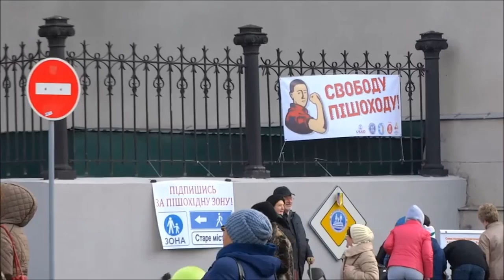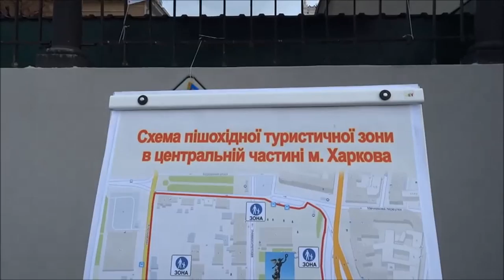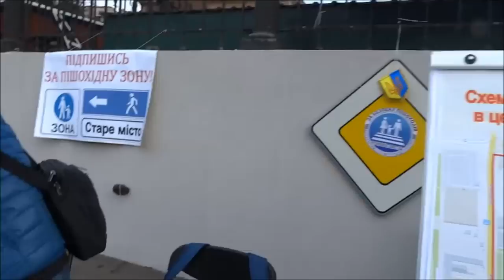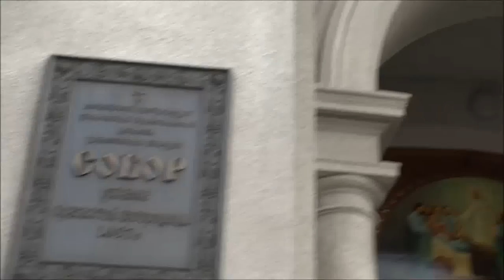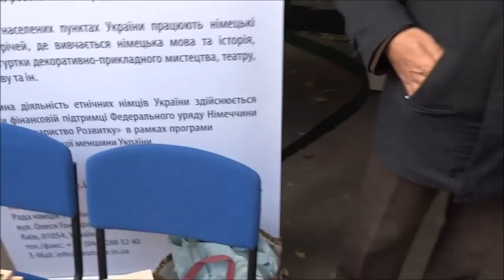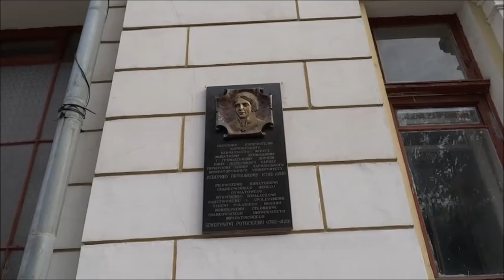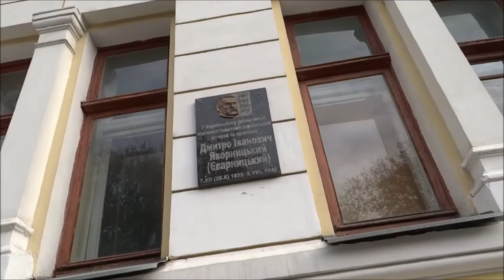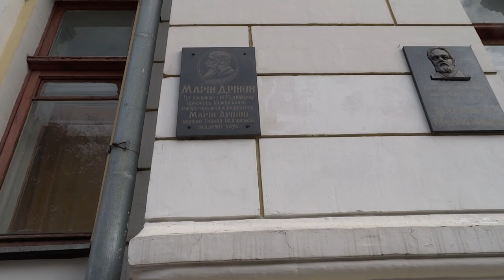"День одной улицы" в Харькове 23 октября 2016, улица Университетская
Четвёртый "День одной улицы" в Харькове на улице Университетской 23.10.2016..